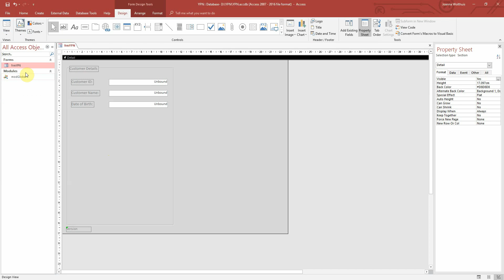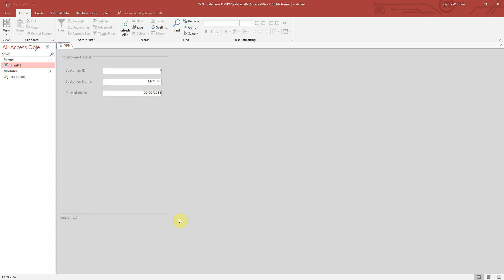Access VBA 3 - Populating Labels with VBA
Populating labels with VBA in Microsoft Access 2016